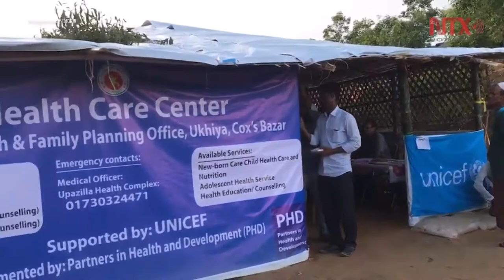Ataques a niños alcanzaron proporciones alarmantes en 2017: Unicef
Los ataques contra niños en las zonas en conflicto del mundo alcanzaron en 2017 “proporciones alarmantes” debido al incumplimiento flagrante de las partes beligerantes de sus obligaciones internacionales, alertó el Fondo de la ONU para la Infancia